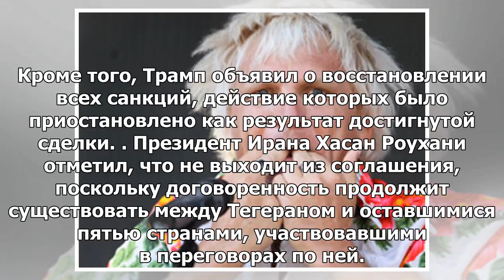В Пекине они отказались комментировать сообщения о визите министра иностранных дел Ирана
ПЕКИН, 11 мая— РИА Новости. Официальный представитель МИД КНР Гэн Шуан не стал комментировать информ...